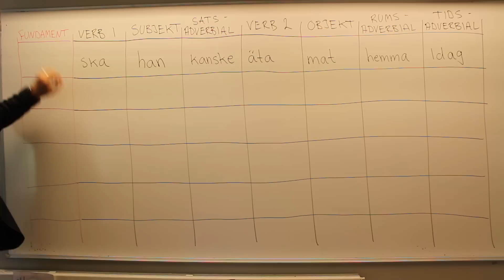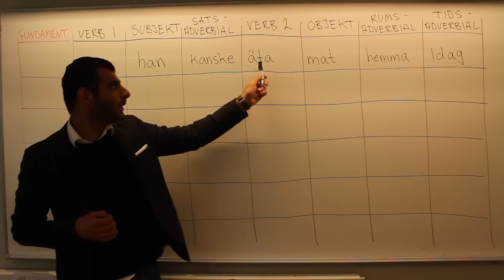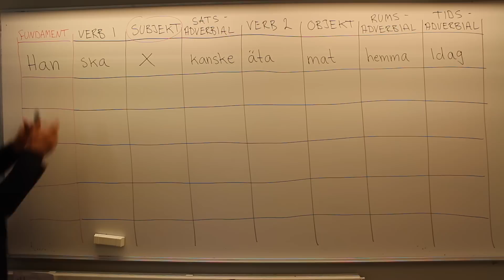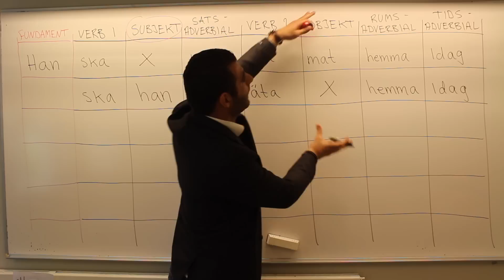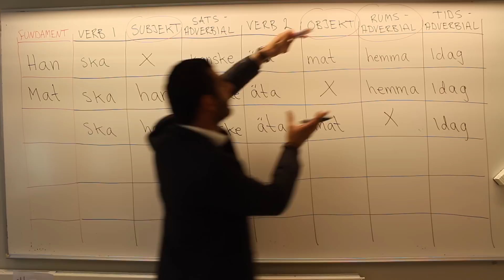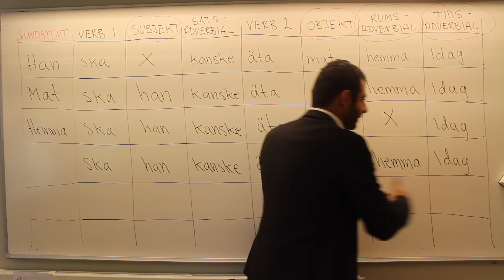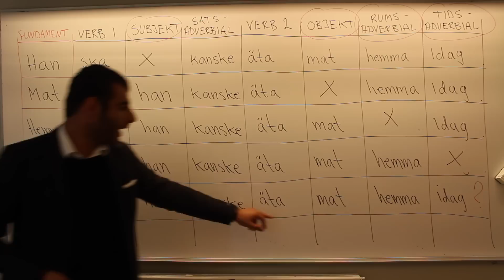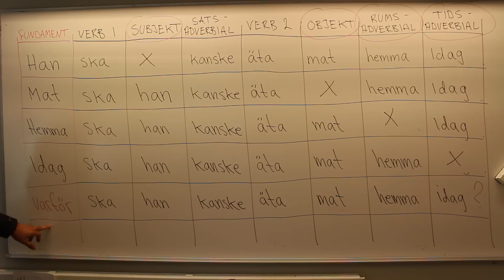Svenska språket på arabiska (Ordföljd)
Lär dig ordföljd med fundament